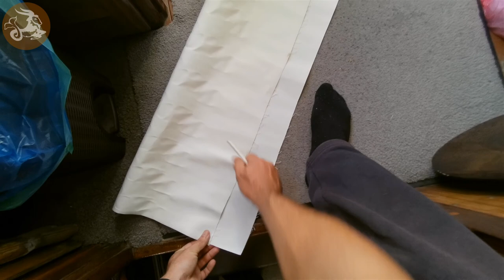Sewing a tiller cover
I varnished some wooden surfaces and amongst them was the tiller. Since it is located outside, the sun will slowly eat that varnish away no matter how good it is. A cover is a must if you want to keep it looking good for any amount of time. So i had some canvas left and decided to make a simple cover for it with my sewing machine.

If you like this video, you can support Sailing Loner by:

Becoming a Patron - Get the SailSim sailing simulator for 20% less and participate in its development as well as get early access to all my additional content.

PS: This video was made entirely by using Solar 🌤 and Wind 🌬 energy. (I don't even have a shore power hookup and try to be as self sufficient as possible)